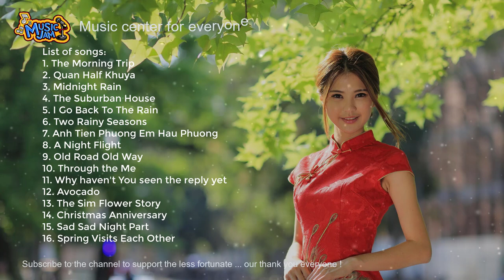Trip To Morning, Half Half Restaurant | Bolero Music Listening to the Night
Trip To Morning, Half Half Restaurant | Bolero Music Listening to the Night | Dao Anh Thu
Free music center for everyone
Music used to relax after stressful time
Music center for everyone, Music for meditation,
Music to create flexibility, support for healing,
Music used to increase calm, create intelligence
Music brings people closer together
List of songs:
1. The Morning Trip
2. Quan Half Khuya
3. Midnight Rain
4. The Suburban House
5. I Go Back To The Rain
6. Two Rainy Seasons
7. Anh Tien Phuong Em Hau Phuong
8. A Night Flight
9. Old Road Old Way
10. Through the Me
11. Why haven't You seen the reply yet
12. Avocado
13. The Sim Flower Story
14. Christmas Anniversary
15. Sad Sad Night Part
16. Spring Visits Each Other